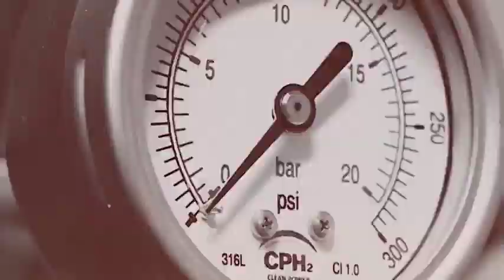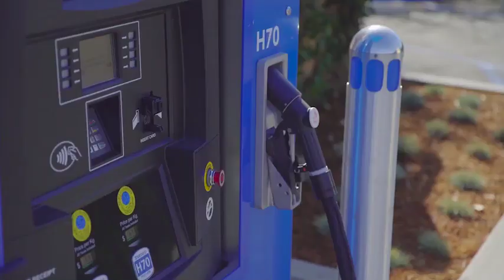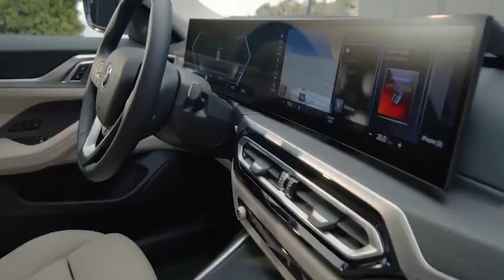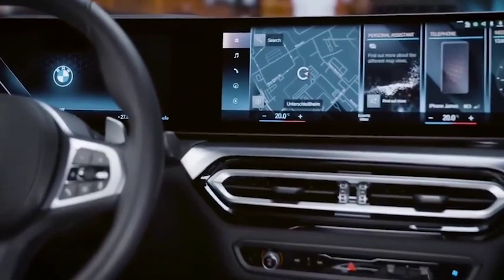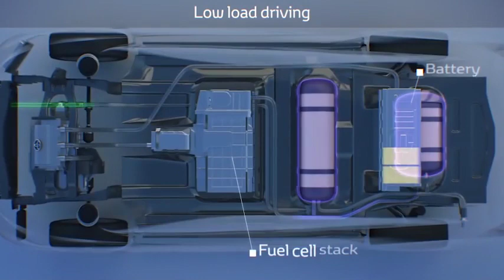BMW and TOYOTA's NEW Hydrogen Car SHOCKS The Entire Car Industry!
Toyota and BMW JUST ANNOUNCED THEIR BRAND NEW Hydrogen Cars, and THIS ONE IS CRAZY!

Also check out this video:
📽🍿 Scientists Are SHOCKED By Tesla's NEW INSANE Motor:

About It's Electric

🎥 Videos about Electric Vehicles and similar, Elon Musk & Tesla news
📝 Written, voiced and produced by It's Electric

As the globe continues to move away from reliance on fossil fuel energy and toward energy produced by emission-free electrification, batteries are becoming a more crucial energy storage approach.

Since their initial commercial release in the early 1990s, lithium-ion batteries have taken over as the preferred power source for a wide range of electronic gadgets, including smartphones, drones, and electric cars.

But according to rumours, BMW and Toyota would collaborate to produce hydrogen fuel cell automobiles by the middle of the decade.

We'll take a deep dive into this in this video.

00:00 Introduction
00:35 The demand of lithium-ion batteries
01:11 Sustainable alternative fuel source for vehicles
01:26  Hydrogen fuel cell
01:39 BMW and Toyota’s collaboration on a hydrogen cell-fueled vehicle
02:00 BMW and Toyota have collaborated in the past.
02:39 Advantages over lithium-ion battery powered vehicles
03:06 BMW believe in hydrogen fuel cell
03:22 BMW’s next-generation platform Neue Klasse
03:37 BMW's CLAR Platform
04:11 2025’s release of the all-new 3-Series
04:22 How do hydrogen fuel cells work
04:57 Release date